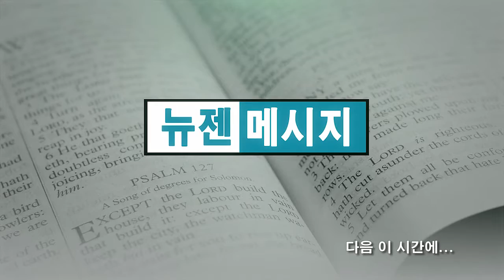빈상석 목사-증인